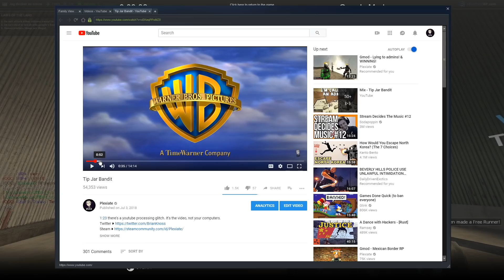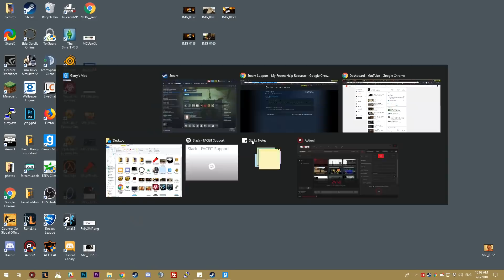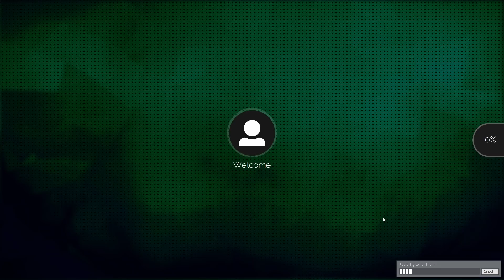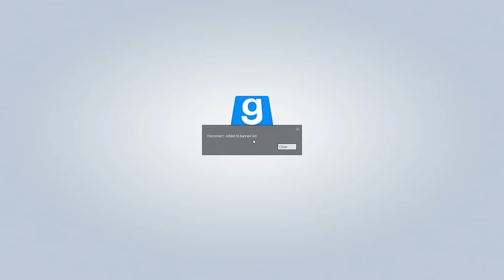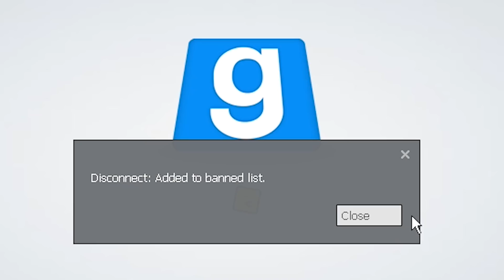It's not RDM, Sir. There's a sign.